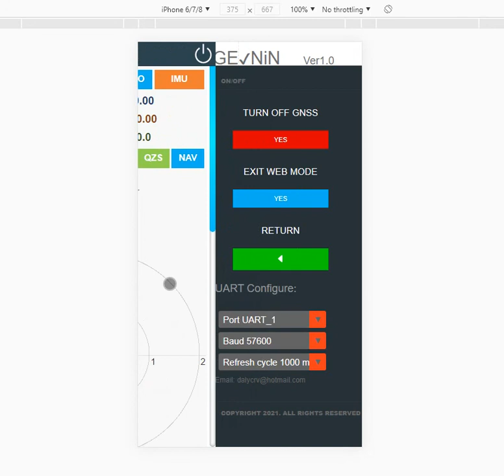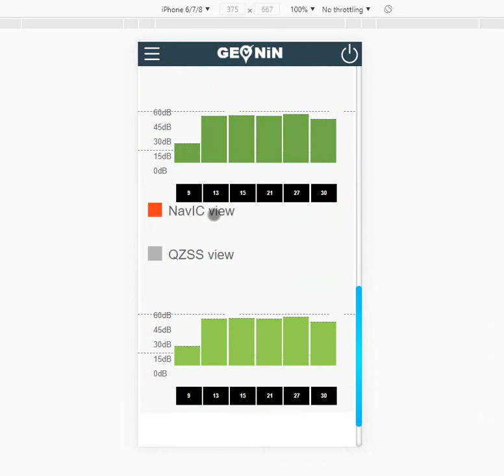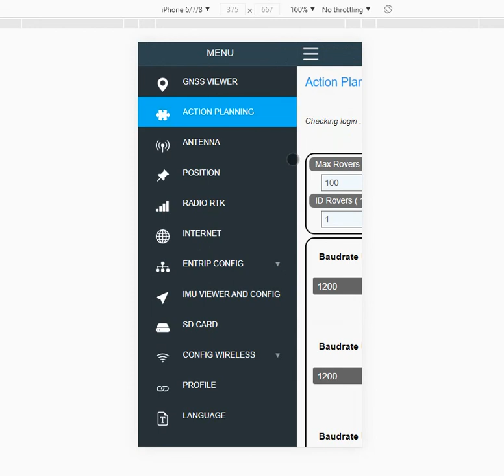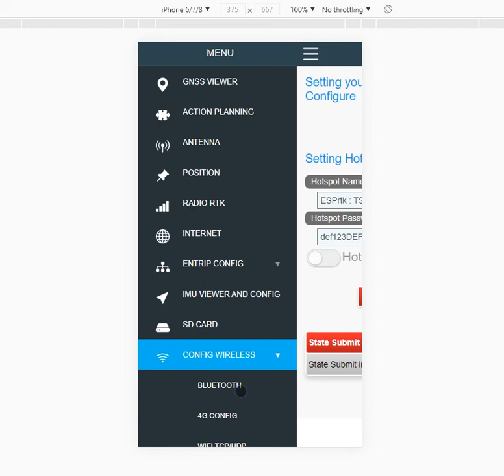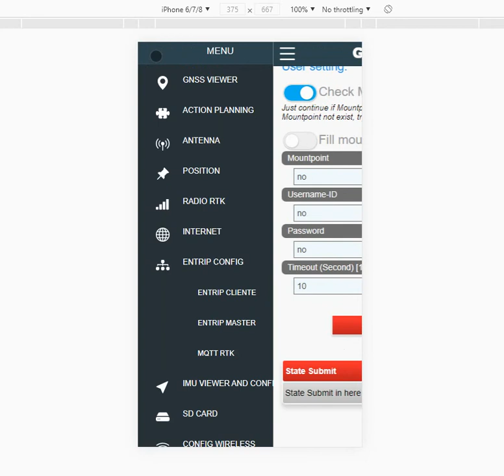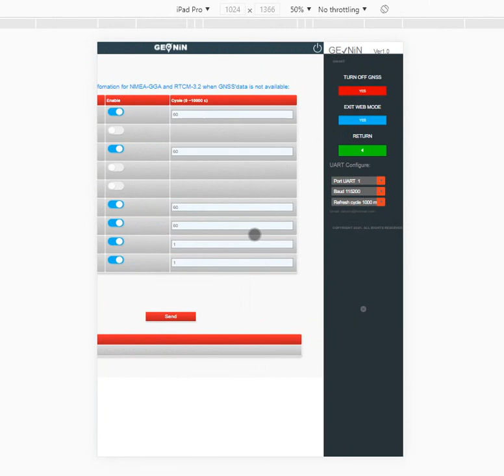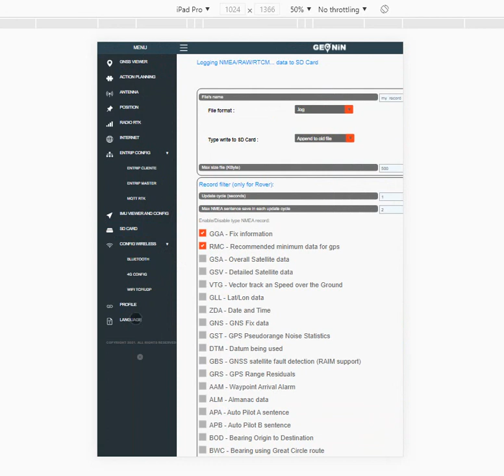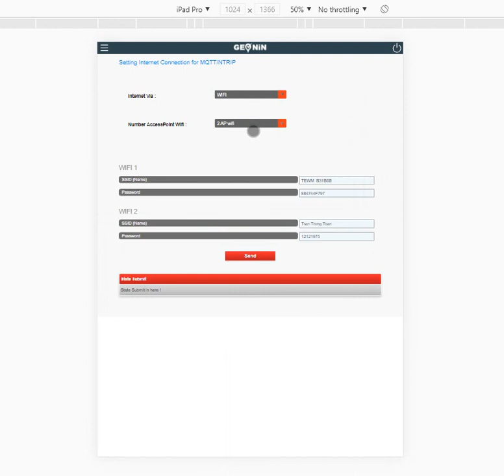DEMO3_4_21_5_2021 GEONIN